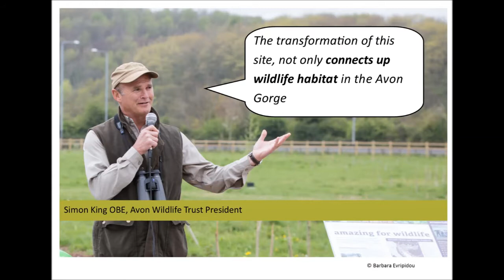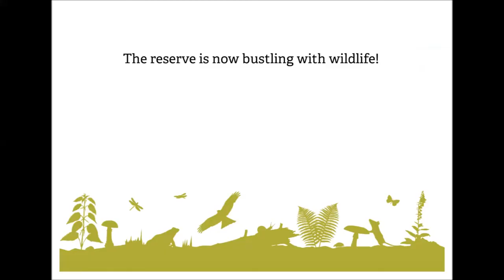Bennett's Patch and White's Paddock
Using photographs taken by volunteers and staff, this short movie shows the transformation of the abandoned sports ground into a people's nature reserve.